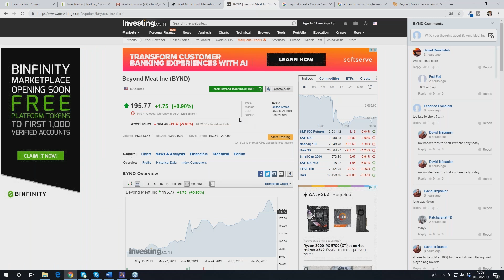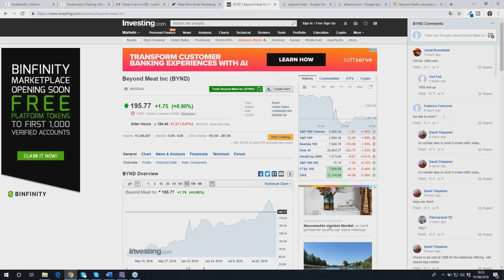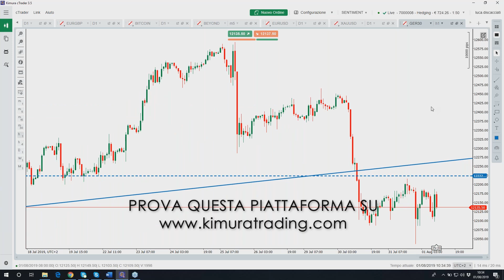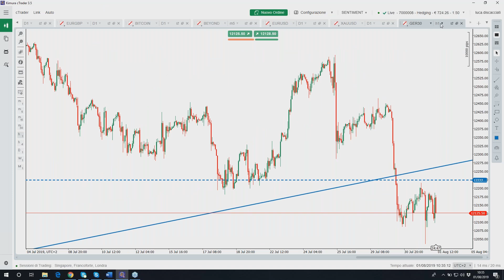Caffè&Mercati - Crolla EURUSD nonostante il taglio dei tassi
Prova la piattaforma vista nel video, richiedi un conto DEMO su